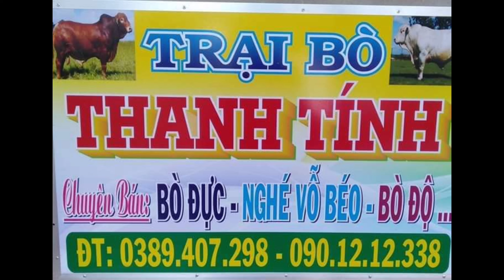13/2/2023. BÒ ĐẸP MỚI VỀ TRẠI. QUÁ ĐẸP BÒ 3B. 0901212338-0389047298